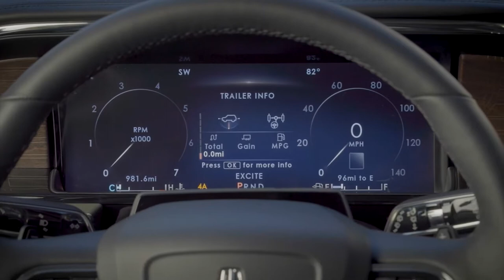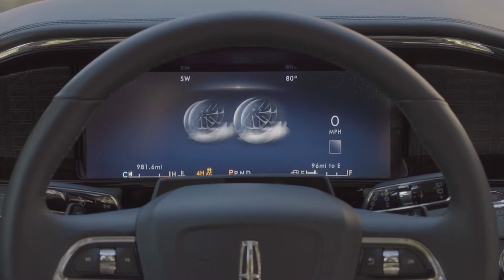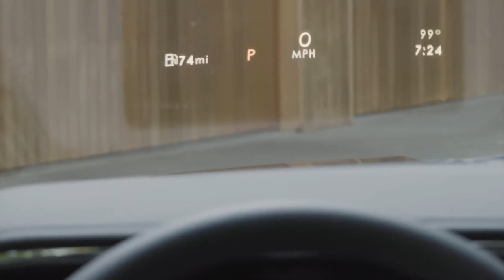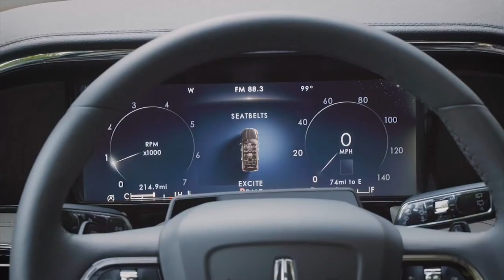BRAND NEW 2022 LINCOLN NAVIGATOR | INTERIOR | DETAILS | RELEASE DATE | DRIVING | EXTERIOR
DETAILS ABOUT THE CAR:
The new Lincoln Navigator will be built at Kentucky Truck Plant and arrives in dealerships in early 2022.
The new Lincoln Navigator boasts a stunning design, a true expression of Lincoln luxury with an updated signature grille and new front end, giving a more dynamic presence on the road. Standard adaptive pixel projector headlamps debut with a new look that accentuates the fascia and imparts a modern aesthetic to the SUV. New 3D taillamps fade from the center out upon welcome and out to center upon farewell, creating a depth that gives the LED lights a more dynamic look and enhances the overall welcome of Lincoln Embrace, providing balance and a commanding stance.
The serene Constellation visual design language on SYNC 4, unique to Lincoln, provides a harmonious experience throughout, with added capabilities and new levels of personalization. Featuring enhanced voice recognition and a navigation operating system via a new and larger 13.2-inch center stack screen, Constellation is also showcased on the 12-inch configurable digital cluster and re-imagined head-up display. A new 5.8-inch digital module for second-row passengers allows for control of climate and audio settings in the rear.
With exquisite craftsmanship, Lincoln elevated the Black Label experience on Navigator with a uniquely designed, dual-finished grille, as well as these two new themes that join Chalet and Yacht Club in the luxury portfolio:
Central Park strikes the perfect balance between a lavish, organic oasis and the surrounding skyscrapers of New York City, with rich-contrast, open-pore dark walnut extending the full-length of the instrument panel and depicting lasered-in scenic pathways of perhaps the most famous urban park in the world.
Invitation imparts a welcome feel to an intimate celebration, luxurious and detailed, with industry-first dual laser-etching and exclusive open-pore Khaya wood that expands across the instrument panel and center console.
Elevated color and materials offerings provide clients with a choice of the brand's signature themes for Standard and Reserve series vehicles, including new exterior colors such as Starlight Gray and Manhattan Green Metallic, a color exclusive to Lincoln Black Label. Unique wood appliques, such as Espresso Ash Swirl and Santos Rosewood, provide additional ways for clients to personalize their full-size luxury SUV.
Heads turn at the sight of a Lincoln Navigator with its unmistakable, commanding presence and elegant design. And with the debut of the new 2022 Navigator, Lincoln is elevating first-class travel yet again with the introduction of more effortless technologies.